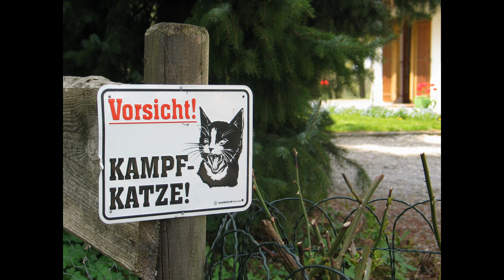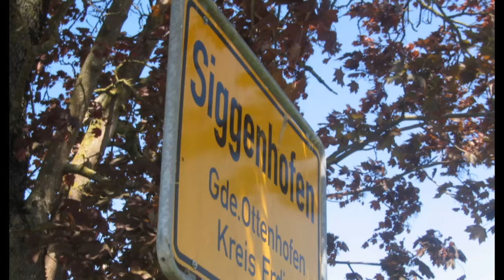Siggenhofen im Frühling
Nähere Informationen · Siggenhofen ein kleines, feines Dorf in Bayern